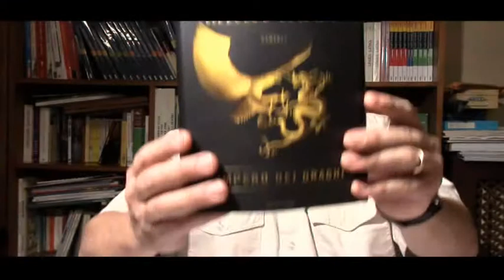"L'impero dei draghi" di Valerio Massimo Manfredi recensione di Luigi Gaudio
Introduzione alla lettura de "L'impero dei draghi" di Valerio Massimo Manfredi - recensione di Luigi Gaudio